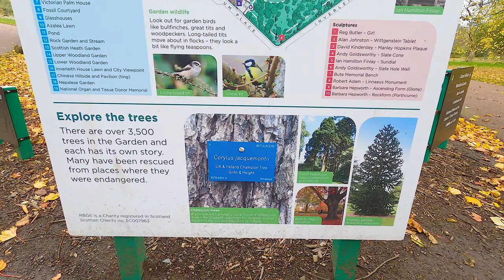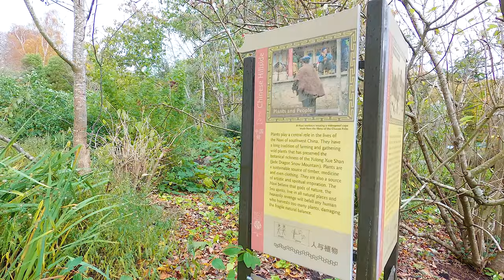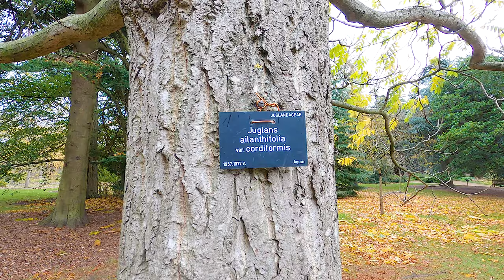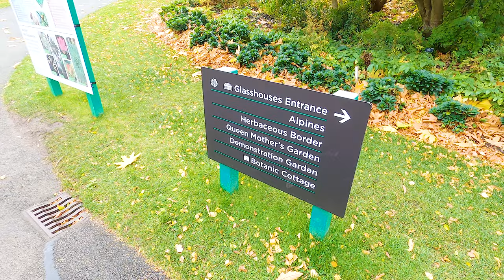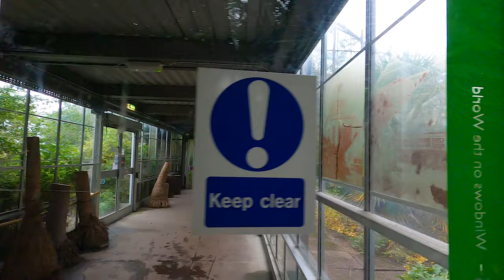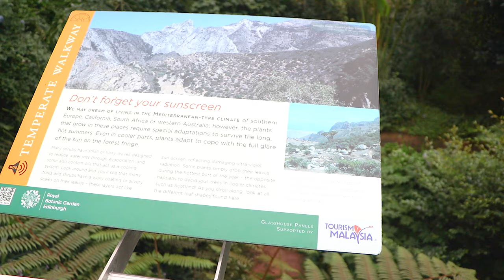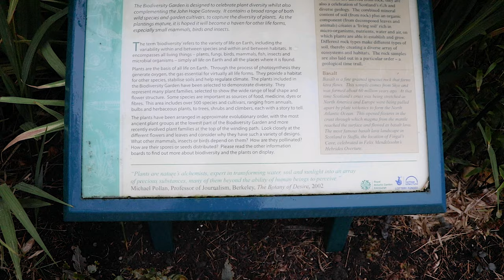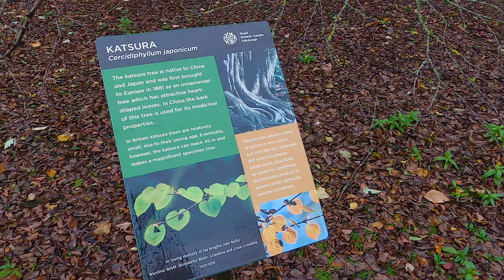EDINBURGH ROYAL BOTANIC GARDEN WALK | КОРОЛЕВСКИЙ БОТАНИЧЕСКИЙ САД, ПРОГУЛКА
Edinburgh Royal Botanic Garden
Walk through the Botanical Gardens, which is set in over 70 acres of beautiful landscape. Walking tour around 10 magnificent Glasshouses including the Victorian Temperate Palmhouse and Tropical Palm house.
Королевский Ботанический Сад в Эдинбурге
Весь ботанический сад — это участок, густоусаженный растительностью и разделенный на 8 тематических отделов, в каждом из которых произрастают определенные виды растений. Угол в северо-западной его части занят административными и научными зданиями, роскошными стеклянными теплицами.
00:00  Garden walk
20:26 Glasshouse inside